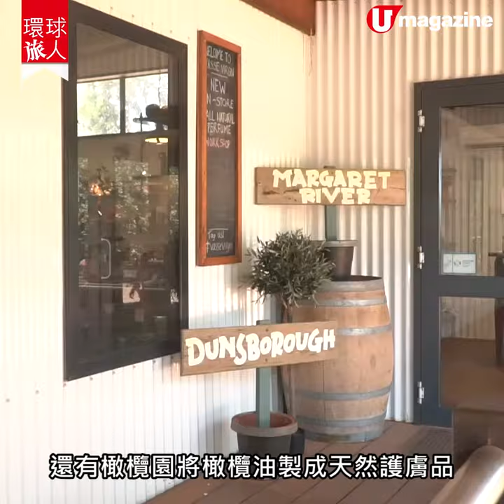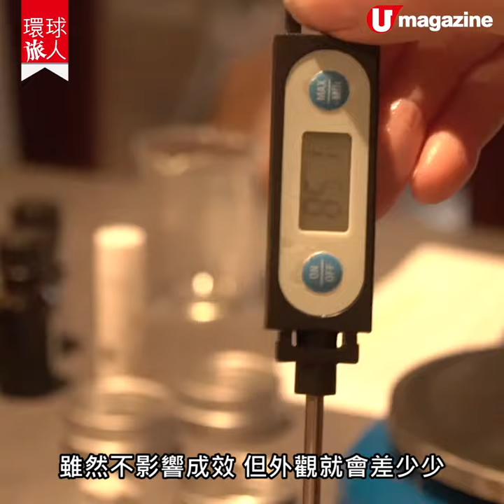【西澳自由行】西澳橄欖園製護膚品 親手做天然橄欖油潤唇膏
零添加嘅護膚品係女士們嘅新寵，而 西澳 就有個 橄欖園 用橄欖油做 天然護膚品，仲有工作坊畀大家親手做潤唇膏，有得買有得玩真係幾開心㗎～

【INFO】
Vasse Virgin
地址：135 Puzey Road, Wilyabrup WA
營業時間：10am-5pm
工作坊費用：每位約 371 港元起
全方位緊貼《U Magazine》社交平台